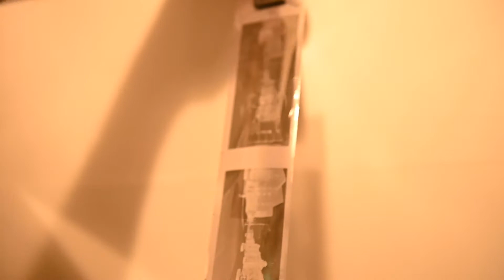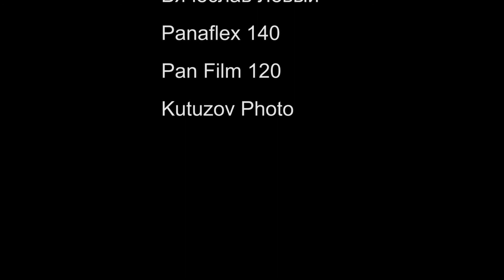Panflex Pro 06-140 - снимаем панораму на (слегка просроченную) широкую плёнку.